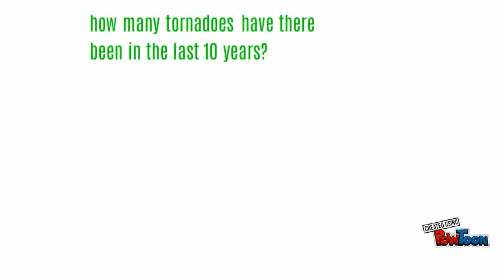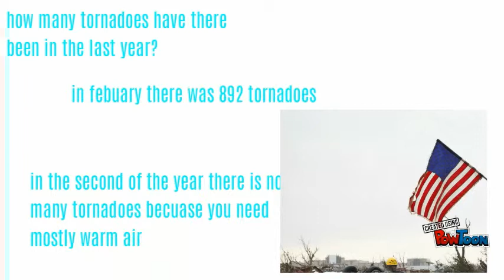Where and when do tornadoes occur?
bailey jakin brooklyn k-- Created using PowToon -- Free sign up -- Create animated videos and animated presentations for free.  PowToon is a free tool that allows you to develop cool animated clips and animated presentations for your website, office meeting, sales pitch, nonprofit fundraiser, product launch, video resume, or anything else you could use an animated explainer video. PowToon's animation templates help you create animated presentations and animated explainer videos from scratch.  Anyone can produce awesome animations quickly with PowToon, without the cost or hassle other professional animation services require.